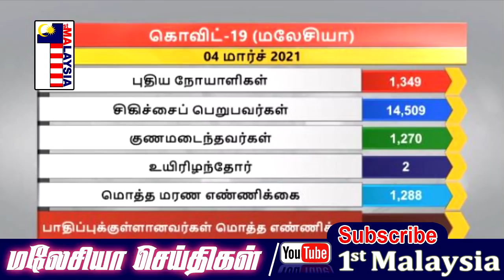MALAYSIA TAMIL NEWS மலேசியாவை உலகின் குப்பைத் தொட்டியாக மாற்ற அரசாங்கம் அனுமதிக்காது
1st Malaysia Tamil News: மலேசியாவை உலகின் குப்பைத் தொட்டியாக மாற்ற அரசாங்கம் அனுமதிக்காது

கோயில் நிலப் பிரச்சனை : ம.இ.கா. தலைவரின் அறிக்கையை இராமசாமி கண்டித்தார்

80 % மக்கள் கோவிட் தடுப்பூசியை போட்டுக் கொள்ளாதவரை, பொதுத் தேர்தல் இல்லை